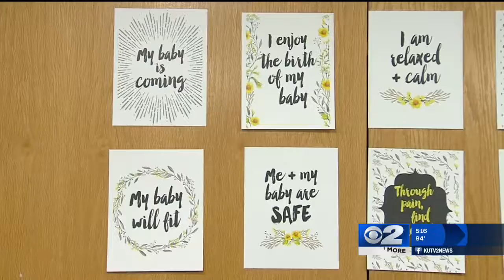Baby Your Baby Childbirth Classes